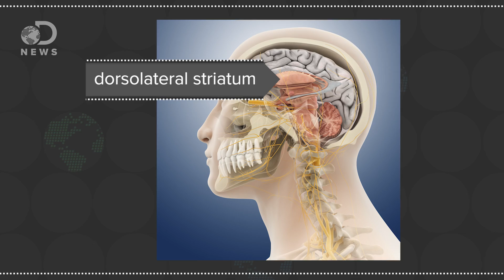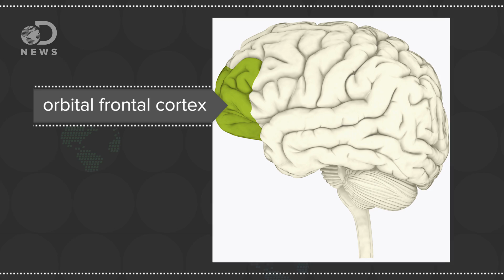What Happens To Your Brain When You Space Out?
Some people tend to space out during their daily morning routines. Wake up, make coffee, drive to work, what happens to you brain when it’s on autopilot?

Can The Human Brain Be Reprogrammed?

How Your Brain Works on Autopilot
“Anyone who's learned to ride a bike or touch type might have wondered how a task that is so arduous at first could be so seamlessly easy later. A new study reveals more about exactly what goes on in the brain as we form these habits.”

Switching between habitual and goal-directed actions: A 'two in one' system in our brain
“Pressing the button of the lift at your work place, or apartment building is an automatic action -- a habit. You don't even really look at the different buttons; your hand is almost reaching out and pressing on its own.”